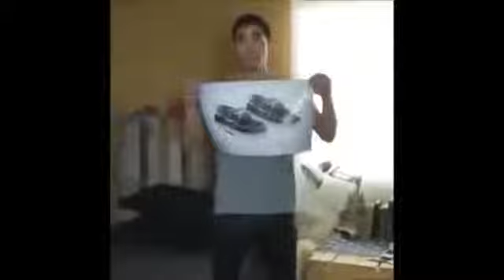Zach King Vines 19